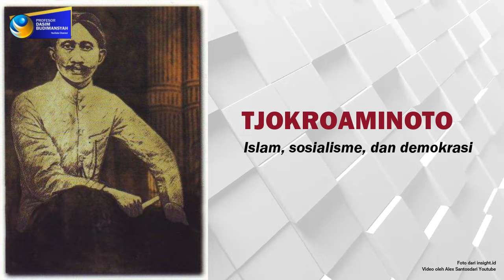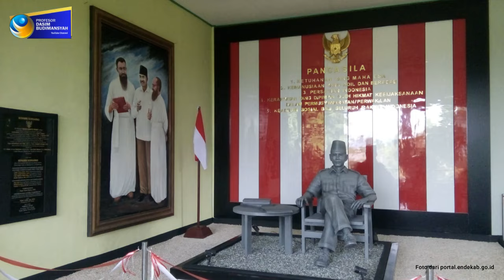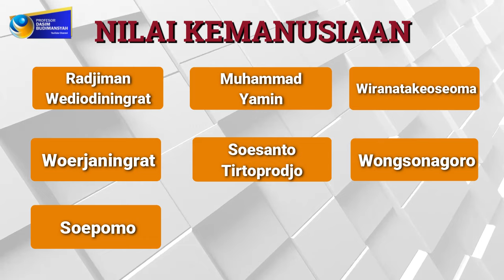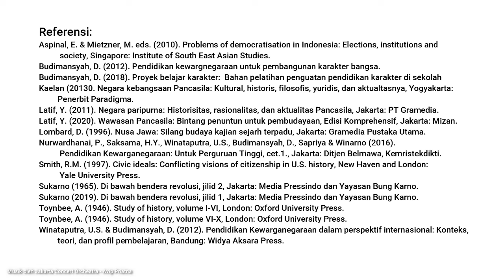Tinjauan Historis Pancasila bag-1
Pancasila yang telah dirumuskan oleh para pendiri bangsa sebagai dasar filsafat negara melalui penggalian, penyerapan, kontekstualisasi, rasionalisasi, dan aktualisasi harus dijaga dan dirawat. Pendidikan Pancasila dalam konteks ini merupakan ikhtiar pedagogis untuk tetap menjadikan Pancasila sebagai  karakter dan haluan bersama, sebagai titik temu, titik tumpu dan titik tuju  bangsa Indonesia.